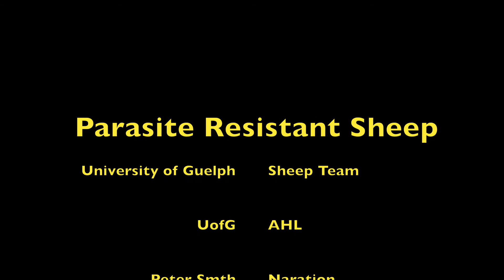Parasite Resistant Sheep Reduce Cocci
Parasite resistance is the Golden parachute in the sheep industry by eliminating the blood sucking parasites like coccidian and the Barber pole worm. The CSR. team from the University of Guelph, are working with Breezy Ridge Farm to develop a strain of Rideau sheep that are parasite resistant since 2010 and parasite resistance over all improving the  efficiency of the of sheep.